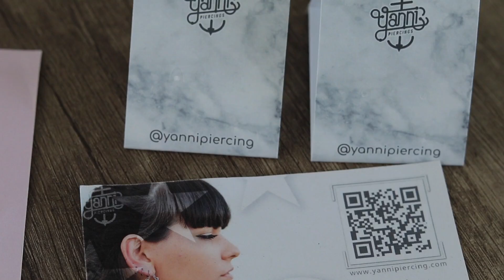🎉 ¡Yanni Piercing unboxing! ✨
¡Finalmente han llegado las piezas que me mandó Yanni Piercing! 🎉 Estoy super emocionada y sé que varios de ustedes también lo esperaban con ansias. ¡Espero disfruten el unboxing!